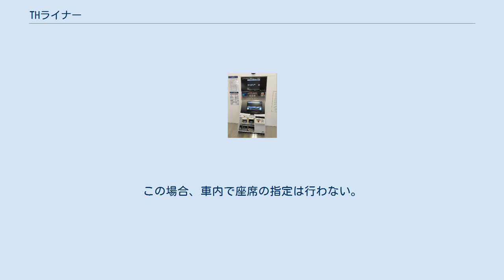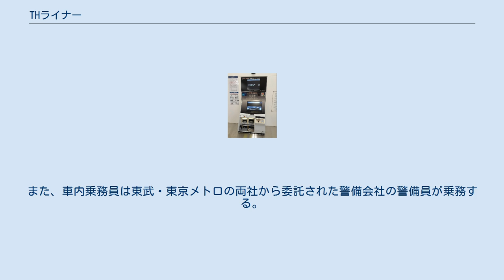THライナー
THライナー（ティーエイチライナー）は、2020年（令和2年）6月6日から東武鉄道及び東京地下鉄（東京メトロ）が東武伊勢崎線・東京メトロ日比谷線において運転している座席指定制列車愛称および列車種別である。
 2019年3月26日、東武鉄道が、伊勢崎線（東武スカイツリーライン）と東京メトロ日比谷線で相互直通運転する列車に有料着席サービスを導入することを発表し、同年12月19日には列車名を「THライナー」とすること、運行開始日・運行区間・運行本数・停車駅を発表した。
 東京メトロ日比谷線に直通する列車として初の定期有料列車であり、東京メトロ日比谷線内で通過運転を行う定期列車としては初の列車である。
また、東京メトロの座席指定制定期列車としては、2008年運行開始の千代田線「特急ロマンスカー」、2016年運行開始の有楽町線・副都心線「S-TRAIN」に次ぐものである。
一方、東武鉄道の座席指定制列車としては、特急及び（かつての）急行を除けば、東上線で2008年から運行を開始しているTJライナーに次ぐものであり、地下鉄乗り入れを行う有料列車は同社において初である。
また、伊勢崎線の東武動物公園駅 - 久喜駅間に日比谷線直通列車が乗り入れるのも定期列車としては初となる。
 列車愛称の「TH」は、「東武線‹TOBU›と日比谷線‹HIBIYA›を結ぶライナー」「東京（都心）‹TOKYO›とホーム（自宅）‹HOME›をダイレクトに結ぶ通勤ライナー」を由来としている。
ロゴマークでは、70090型電車 の塗装に用いられている赤色・黒色に日比谷線のラインカラーである灰色を融合した文字の中心を白線で貫くことで、2路線を乗り換えなしで利用出来る利便性を表している。
 平日・土休日共に朝時間帯に久喜発恵比寿行きが2本、夕方 - 夜時間帯に霞ケ関発久喜行きが5本運行される。
土休日は運行時間が日中寄りとなる。
 なお、恵比寿駅到着後は中目黒駅の引き上げ線まで回送される。
 ※北千住駅では客扱いはしないが、乗務員交代のため停車する。
 ※複々線区間の北越谷駅 - 北千住駅間では、北越谷駅 - 西新井駅間は急行線、梅島駅 - 北千住駅間は緩行線の線路を使用する。
この運転のために、西新井駅 - 梅島駅間で急行線と緩行線への片渡り線を新設した。
 座席指定券 券売機 座席指定料金は、下記に示した東武線・東京メトロ線それぞれの料金を合算している。
東武線内のみ、東京メトロ線内のみの座席指定券の発売は行わない。
なお、霞ケ関 - 恵比寿間は乗車券のみで乗車できる。
 これにより、事前購入の場合の販売額は以下の通りとなる。
 なお、事前に座席指定券を購入せず、車内で購入した場合、大人・小児共に200円を加算して販売する。
この場合、車内で座席の指定は行わない。
また、車内乗務員は東武・東京メトロの両社から委託された警備会社の警備員が乗務する。
 ロング・クロスシート転換座席搭載車両の70090型電車を使用する。